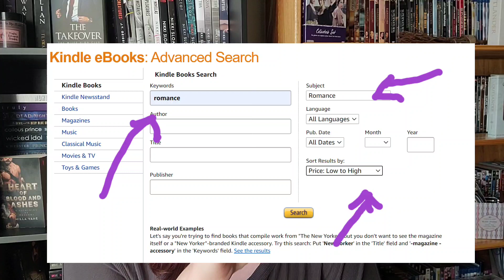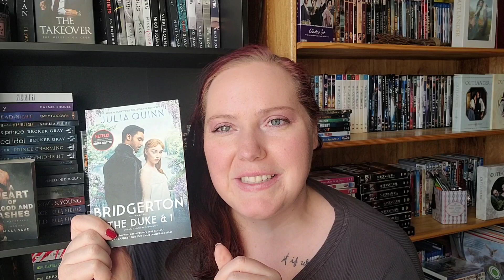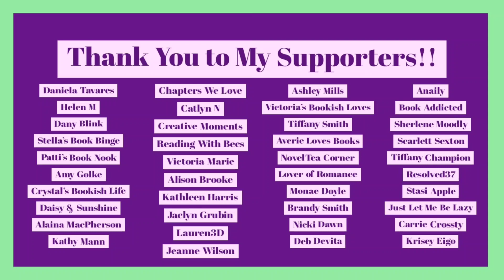7K Q&A | 3 Year Booktube Anniversary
Wow, what a journey we have all been on together. I am thankful to all of you. For your support, your questions and you views. It has made these last 3 years more than I ever could hope.

Skip to the Q&A: 8:00

*About Me*

XOXO,
Jenn

Jennifer Marshall
1455 32nd street #6488